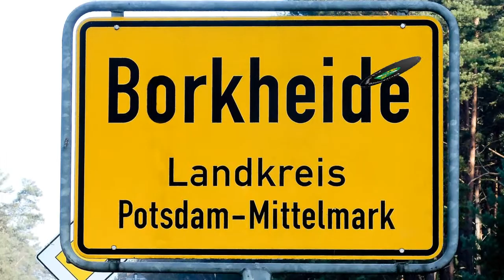Borkheide News TV - Kamingespräch mit Uwe Schomburg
Borkheider Kamingespräche, diesmal Uwe Schomburg, Schriftsteller aus
Borkheide

*wenns gefällt freuen wir uns über ein Like und ein Abo